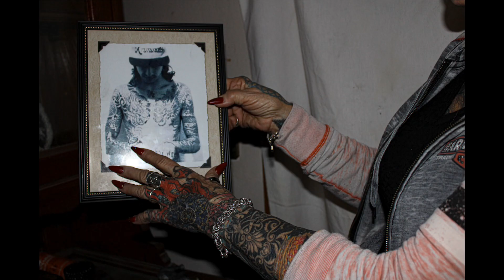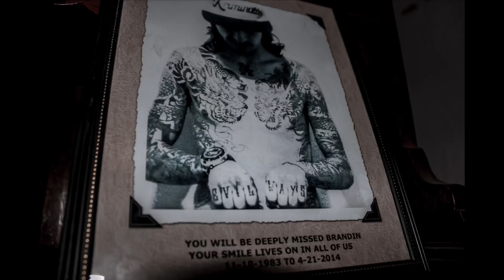PHOTO ESSAY EXAMPLE - Meet riley...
Photo-essay. A photo-essay is a set or series of photographs that are made to create series of emotions in the viewer. ... Photo essays range from purely photographic works to photographs with captions or small comments to full text essays illustrated with photographs.